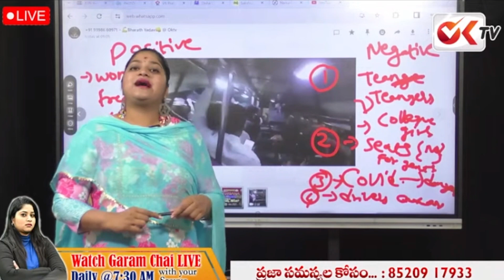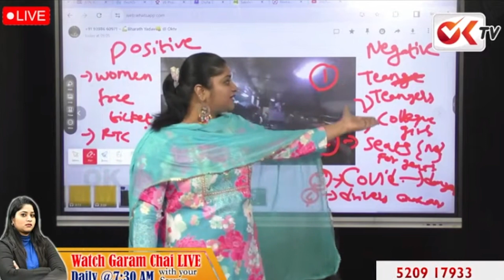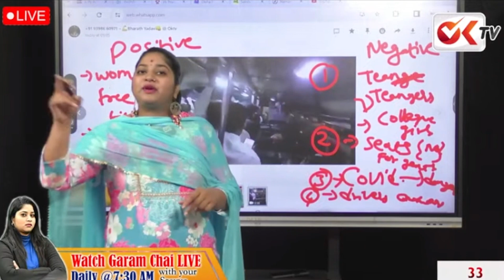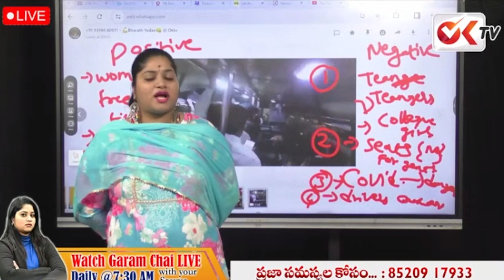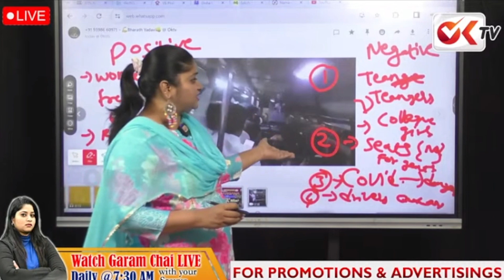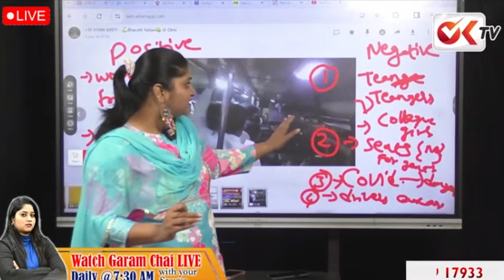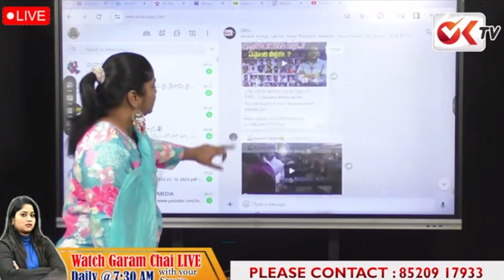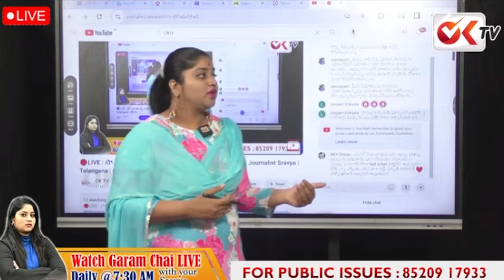మీకు చేతులెత్తి మొక్కుత... కామెంట్స్ పై స్పందించిన శ్రావ్య | Journalist Sravya Reacts On Comments